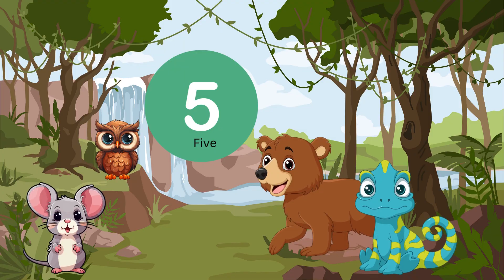Welcome to Charlie and friends counting adventure